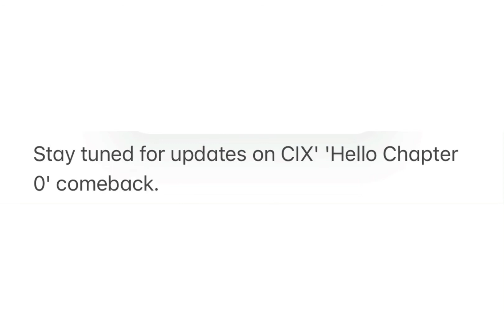CIX reveal schedule teaser for upcoming 'Hello Chapter 0' album